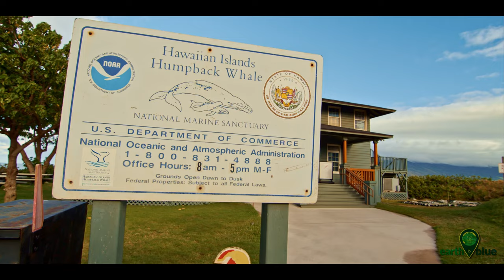Stories from the Blue: Kimokeo Kapahulehua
"Call nā po‘e ka lani, nā po‘e moana, nā po‘e ka hōnua -- the people of the heavens, the people of the ocean, and the people of the land, we're all just one big family in how we work together in preserving everything," says Hawaiian Islands Humpback Whale National Marine Sanctuary volunteer Kimokeo Kapahulehua. Watch our video to hear Kimokeo's story from the blue.